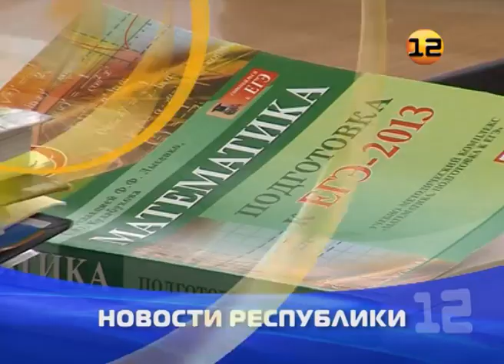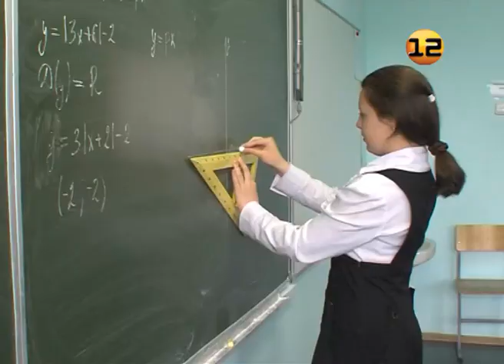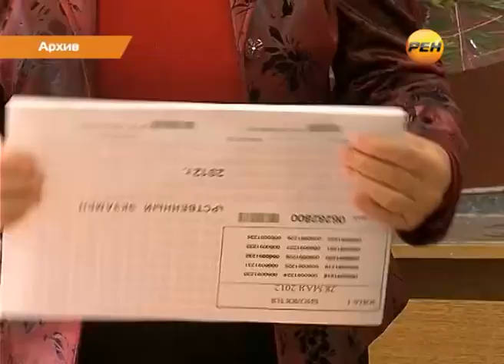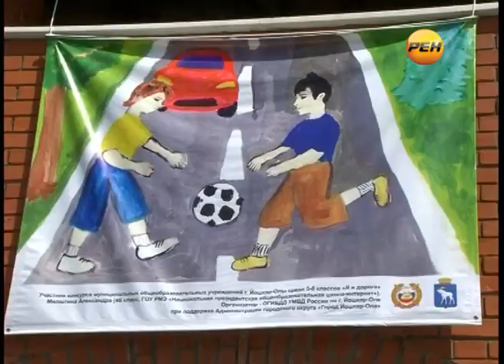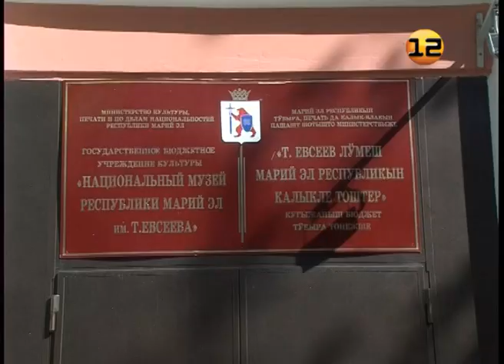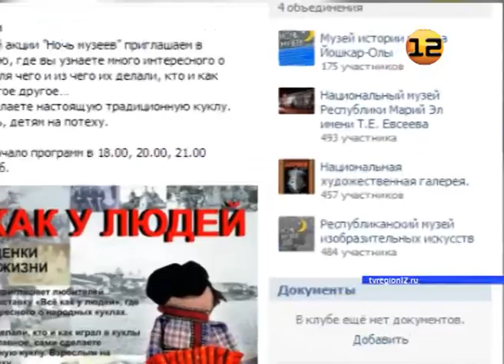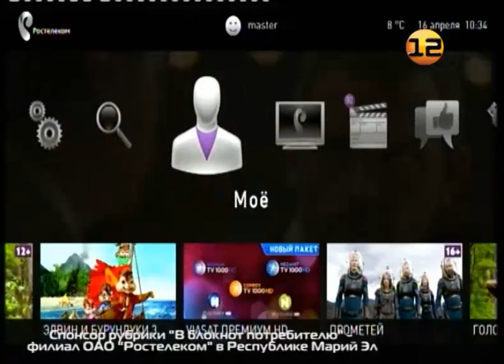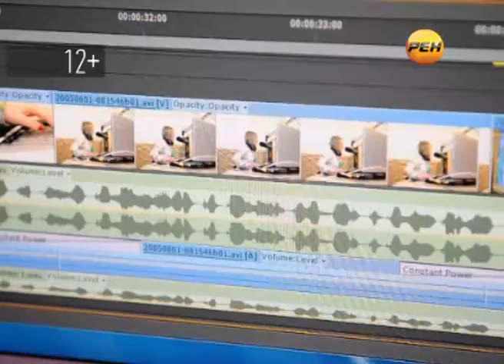Выпуск от 17 мая 2013г. Интернет-версия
Интернет-версия выпуска от 17 мая 2013г.